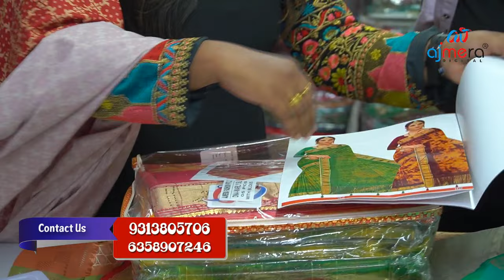బిజినెస్ ! Small business ideas! New business idea's! business ideas ! Low Investment Business Idea